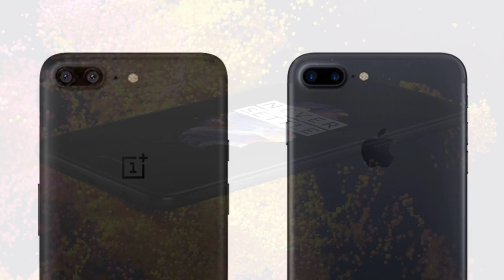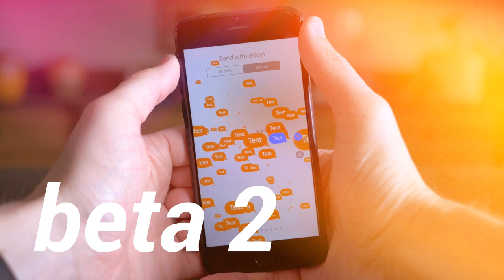(Podcast) Silicon Ep. 3: Is the OnePlus 5 the iPhone 7?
On this episode we'll be discussing the OnePlus 5, the latest iOS 11 beta and new iPhone 8 rumors.

Silicon is a podcast covering the latest in technology.  Hosted by Jake, Vince and myself, we discuss Apple, Microsoft and others.